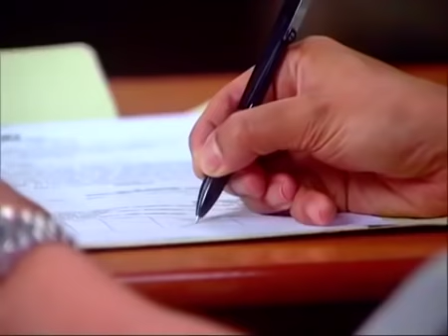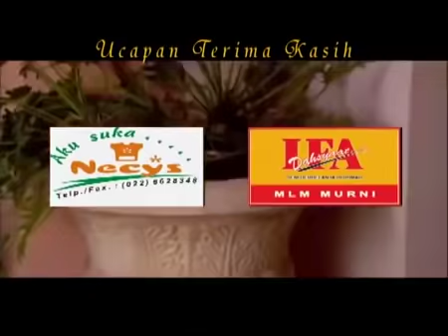Hikmah Season 3 - Episode 41